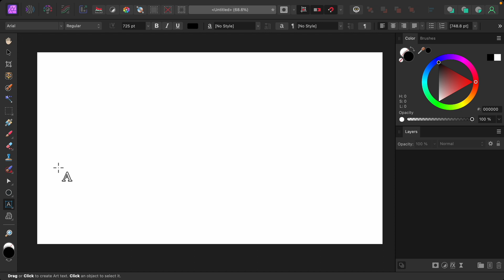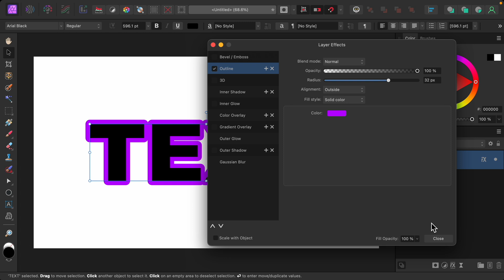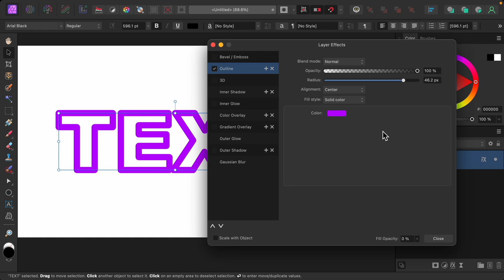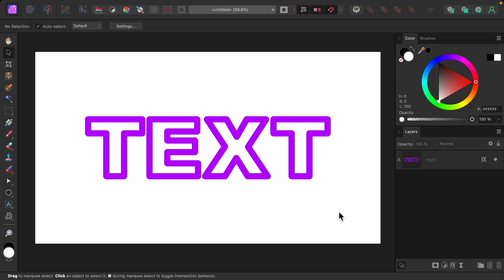How to Outline Text in Affinity Photo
In this tutorial, I'll show you how to outline text in Affinity Photo. To do this, we will use Layer Effects to add a stroke around the the text, and to remove the Fill Opacity. I'll also show you how to change the spacing between your letters (the kerning).